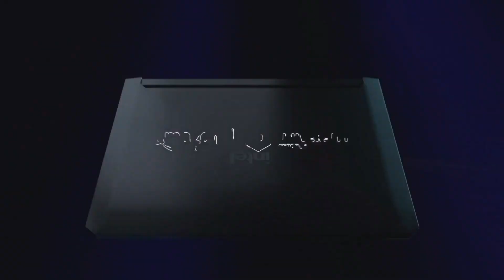UCHCEU vs UFV | Liga Regular | Rocket League | STREAM 3